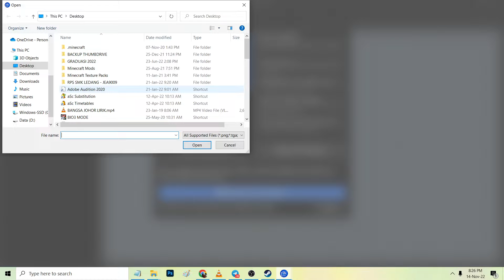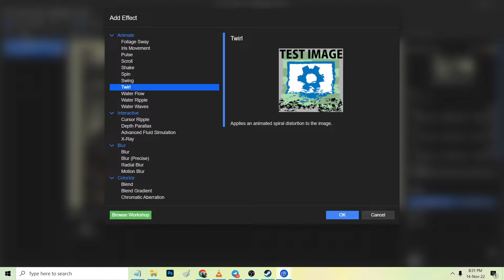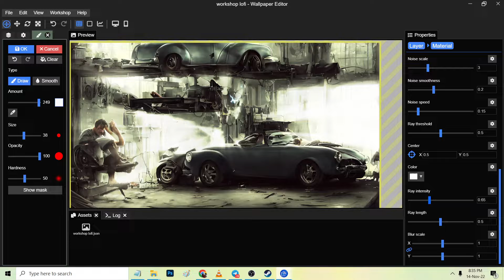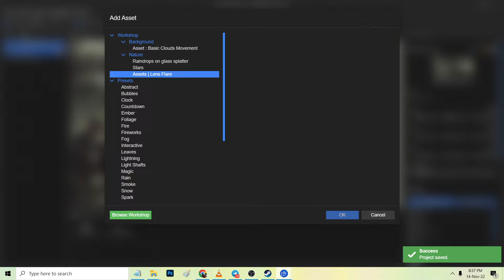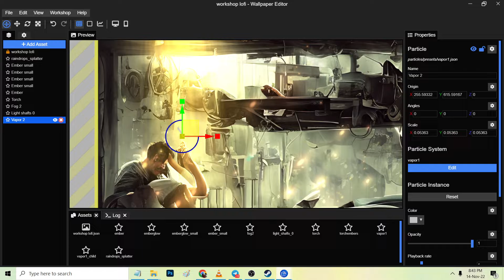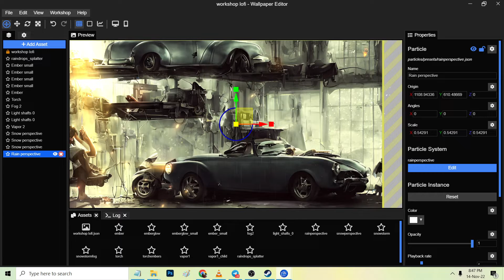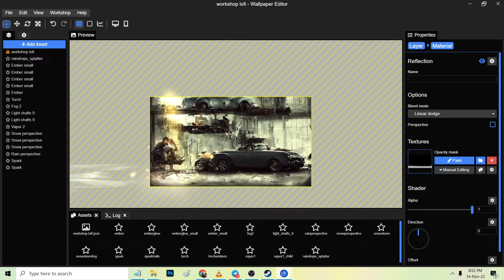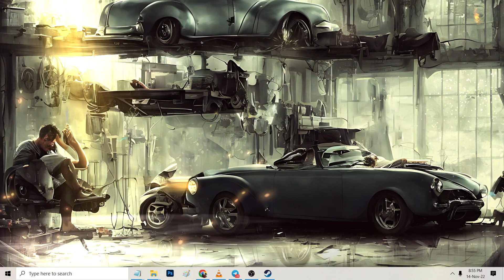Windows 11 Live Wallpaper for Desktop [tutorial #1]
Wallpaper Engine enables you to use live wallpapers on your Windows desktop. Various types of animated wallpapers are supported, including 3D and 2D animations, websites, videos, and even certain applications. Choose an existing wallpaper or create your own and share it on the Steam Workshop! In addition to that, you can use the free Wallpaper Engine companion app for Android to transfer your favorite wallpapers to your Android mobile device and take your live wallpapers on the go.